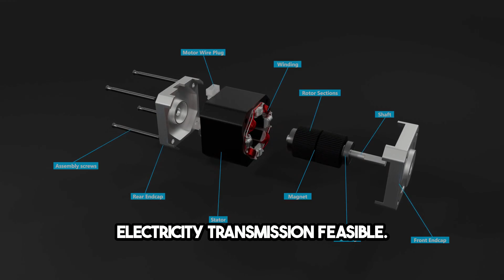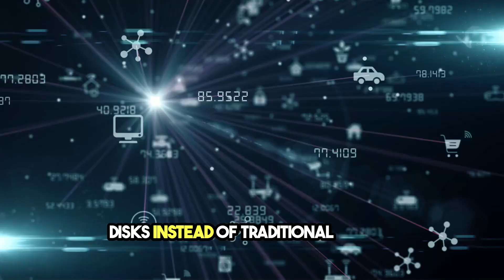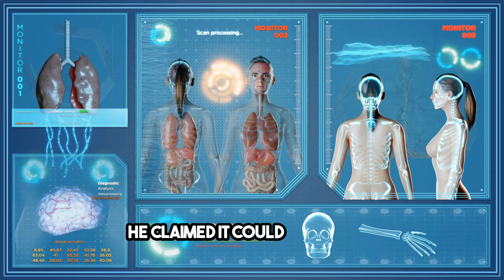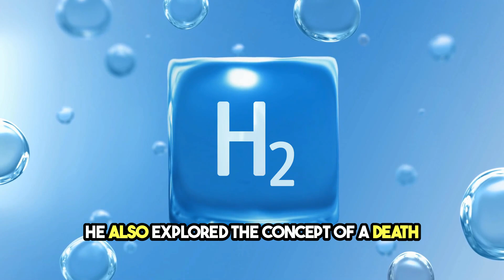20 Secret Inventions By Nikola Tesla That Shocked The World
FOLLOW US ➨

Some Tags you can Check: # TechinPost # #